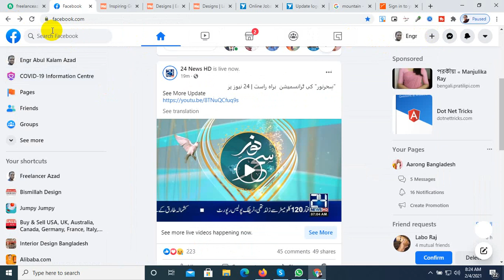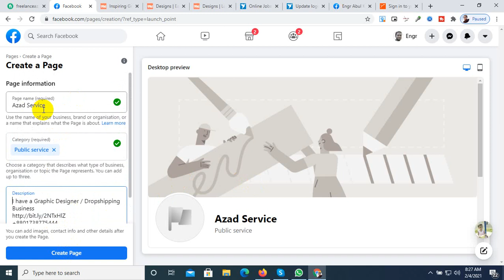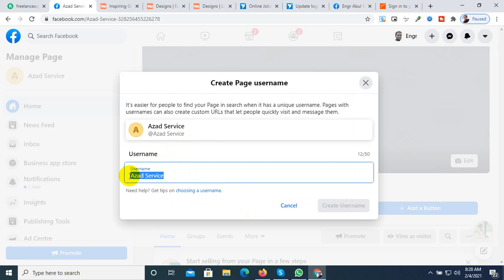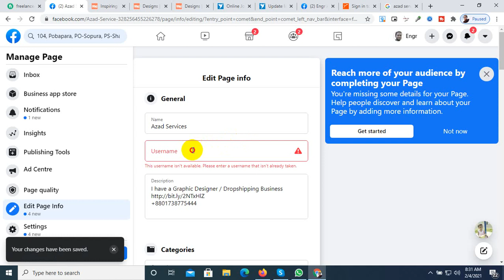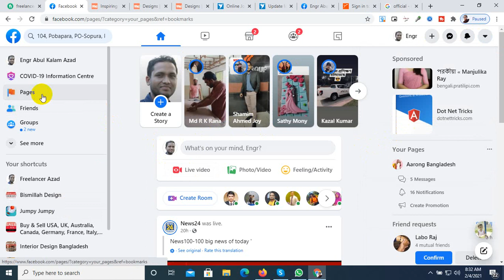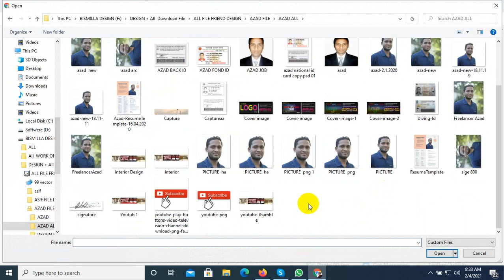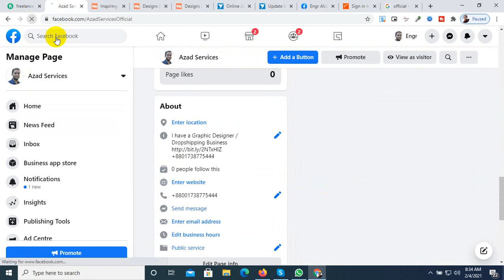How to Create Facebook Business Page 2021 – কিভাবে ফেসবুক বিজনেস পেজ ক্রিয়েট করবেন।